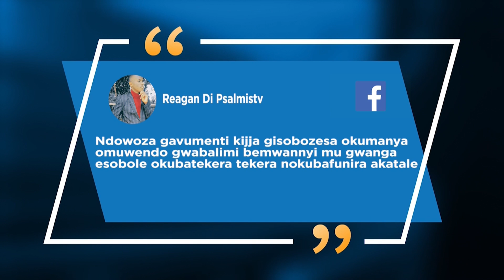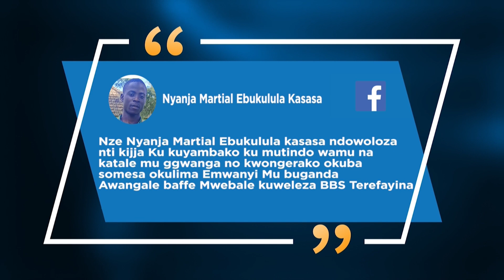Endowooza z’abantu ku ky’okuwandiisa abalimi b’emmwanyi.